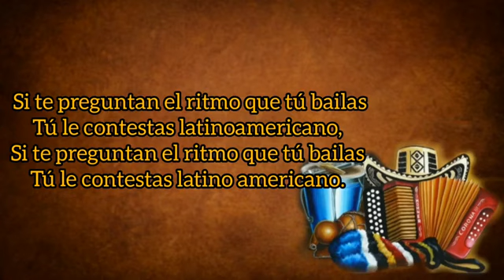Rafael Orozco / A Ritmo De Cha Cun Chá(Letra)